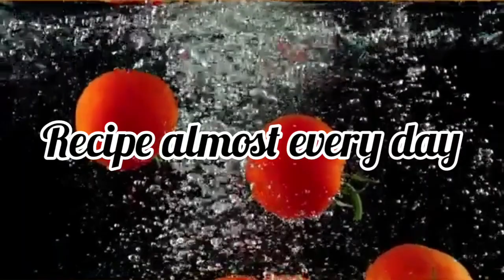Kala Sona Chicken Curry from Bandel / How to make Bandel Junction Chicken Curry Recipe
Bandel , Bandel Junction is very famous for The Bandel Church as it is one of the oldest Christian churches in West Bengal, India. It stands as a memorial to the Portuguese settlement in Bengal. Built around 1660, it is dedicated to Nossa Senhora do Rosário, Our Lady of the Rosary. It is one of the most prominent historical churches in West Bengal.
The present church and monastery are said to be built in 1660 by Gomez de Soto having the key stone of the old church bearing the date 1599 over the eastern gate of the Monastery. In front of the Church stands a ship's mast which was presented by the captain of a vessel which had encountered a storm in Bay of Bengal and save by the grace of Virgin, the center of attraction. There is the statue of" One lady of Happy Voyage" in the middle of the church. The church has three altars, a small organ & several tomb stones.
Some resturants are there surrounding the church which serve all kinds of bengali cuisine out of which this is one of the popular ones as it has a Portuguese touch to it and the recipe is pretty simple and easy - So go ahead and indulge in this recipe , you won't regret it !!
Ingredients :
Mustard Oil
Dry red chillies
Cumin
Bay leaves
Onions chopped
cumin powder
coriander powder
turmeric powder
garam masala powder
lime
green chillies
500 gms chicken with Bone
Potatoes 4 quartered
chopped dhaniapatta / cilantro
Hing
pepper corns
sliced tomatoes

Method :
Heat Oil in a beaker,add in the red chillies , bay leaves , cumin seeds and saute for a few seconds and then add in the hing and the  onions finely chopped saute until the onions are translucent or light golden in color the  add in the ginger and garlic paste , the tomatoes lime  juice and saute for 5 minutes and then add in your potatoes along with the chicken pcs and mix well cooking further on medium flame for about 6 minutes
Add water 250ml and cover and cook on medium low for about 20-30 minutes , remove lid after 20 minutes add garam masala powder cook further for another 2 minutes on increased flame , check seasoning and add fresh dhaniappatta
Serve Hot garnishing with green chillies chopped and dhaniapatta